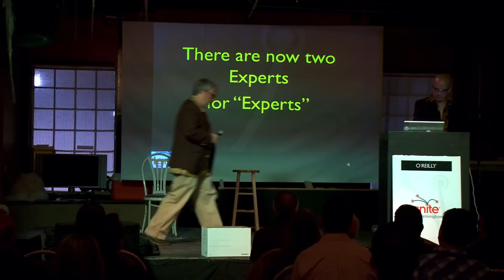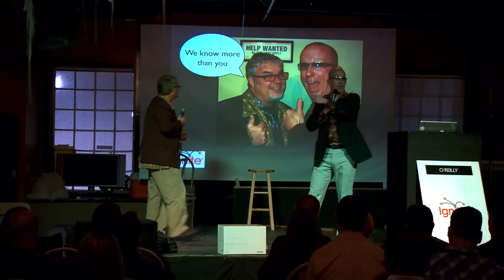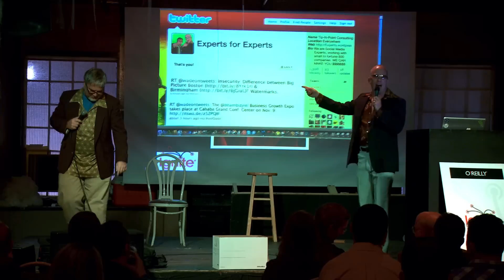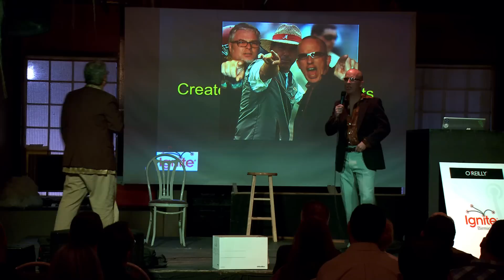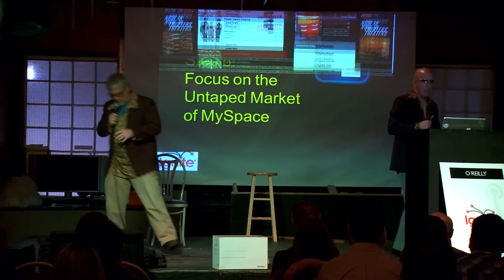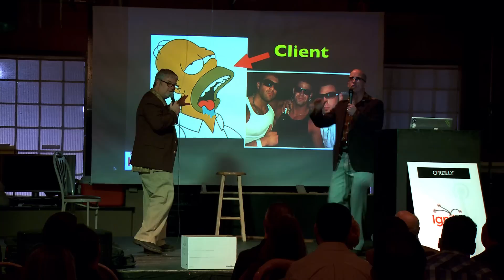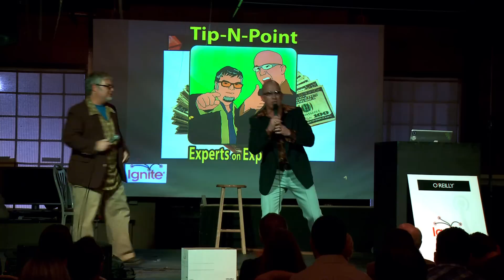How Anyone Can Be a Social Media Expert in 5 Minutes - Chris Davis & Stacey Hood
Ignite Birmingham #3